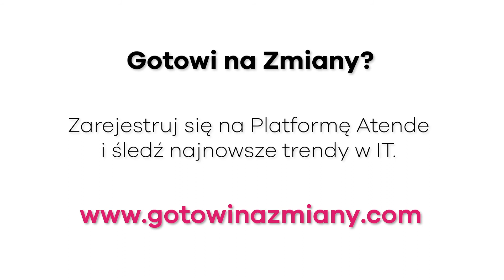Case Study Atende: Sieć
Gotowi Na Zmiany w Sieciach?

Urząd jednego z największych polskich miast powierzył Atende wdrożenie chmury prywatnej w oparciu o Cisco ACI. Celem projektu było wprowadzenie spójnej i centralnej kontroli aplikacji oraz sieci, jak również zoptymalizowanie wydajności operacji w posiadanym przez Klienta centrum przetwarzania danych.

Dowiedz się więcej na temat rozwiązania Cisco ACI. Zarejestruj się na platformę Atende i śledź najnowsze trendy w IT